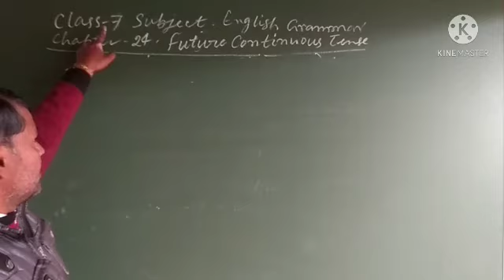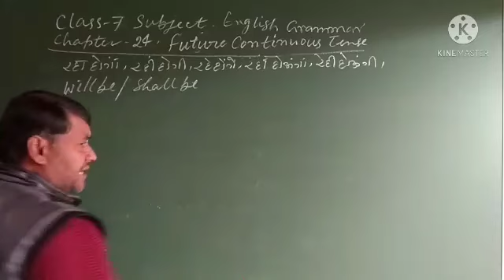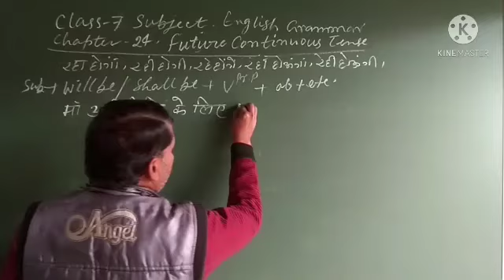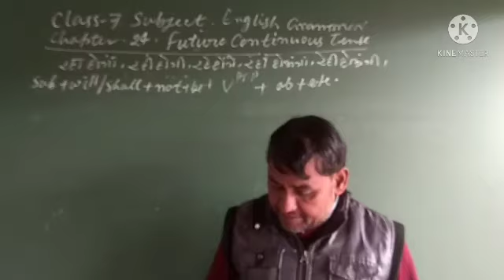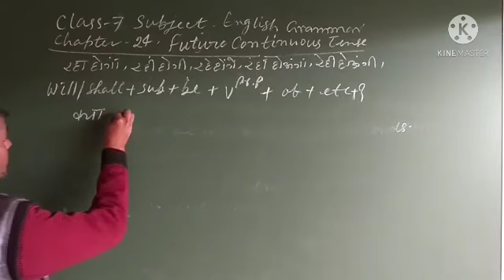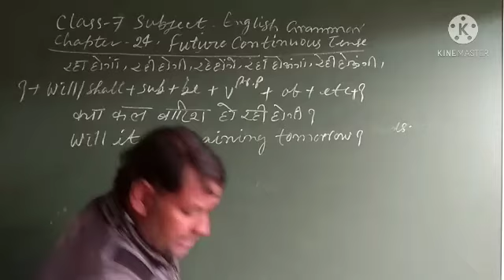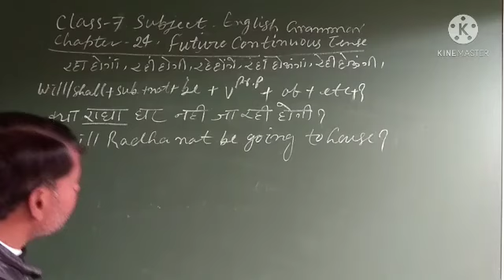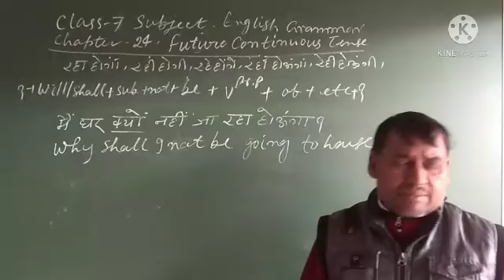Class 7 English